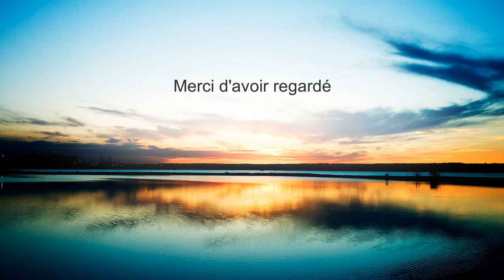DADDY BIBSON CLASH SÉVÈREMENT LA MAUVAISE GESTION DU CONVID-19 AU SÉNÉGAL PAR LES POLITICIENS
VÉRITÉ ABSOLU